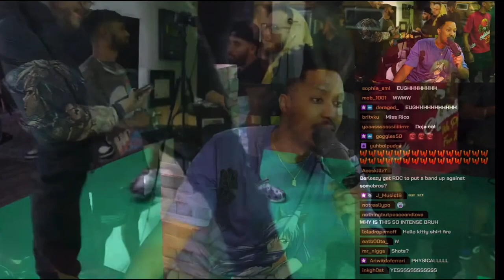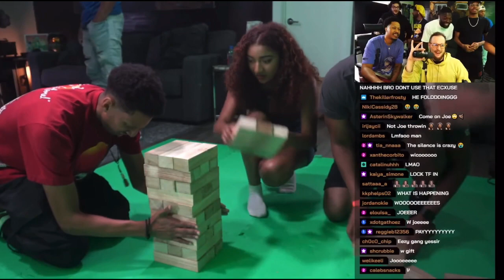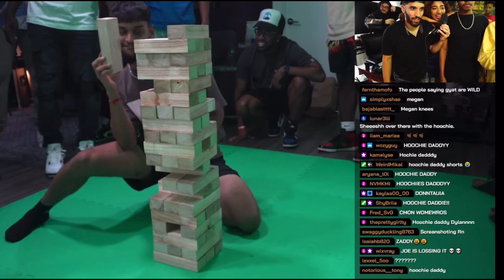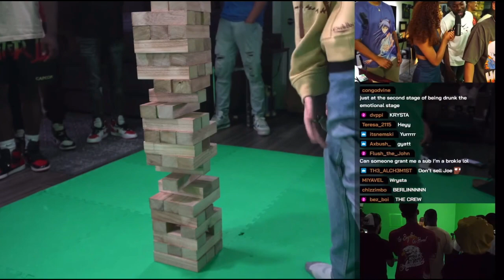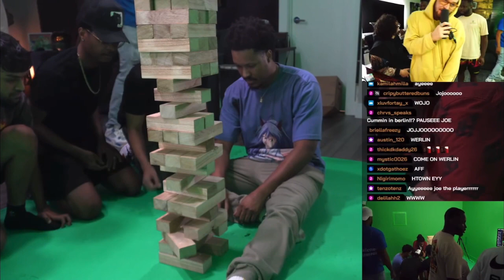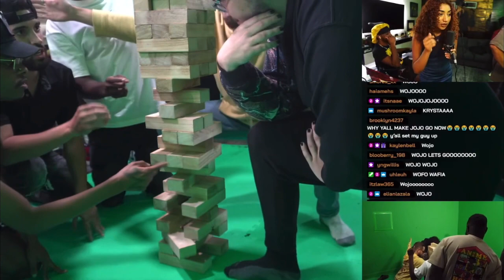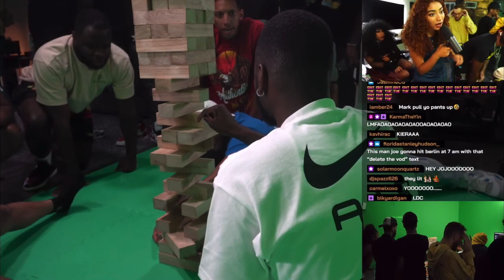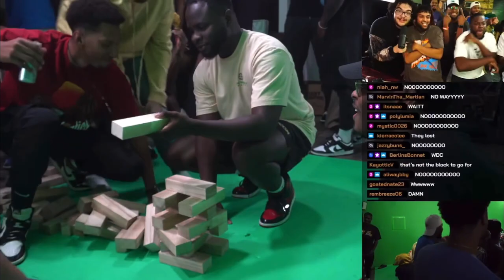This Game Of Jenga Was Insane!!